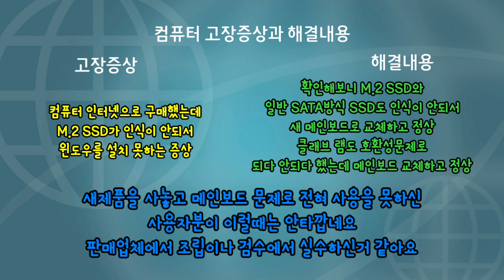i5-10600K 새 컴퓨터 샀다 야호! 엥! M.2 SSD 인식안되서 윈도우 못깐다 이무슨 x같은 경우가 - 애즈락 Z490M PRO4 초기불량 - 시골촌동네가게 평택 바로컴퓨터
00:00 intro
00:25 인터넷으로 i5-10600K 새 컴을 샀는데 M.2 SSD 인식이 안된다구요?
01:04 1시간전에 출장을 갔을때의 상황
01:33 매장으로 입고해서 꼼꼼히 확인해보는데 또 다른문제가?
05:32 메인보드 선출고된거 홍여사님이 빠르게 재조립
05:41 바이오스 업데이트, 3DMARK 테스트, OCCT 테스트
06:56 컴퓨터 고장증상과 해결내용

오늘은 사용자분이 인터넷으로 i5-10600K 조립 컴퓨터를 구매하셨는데 받아서 M.2 SSD가 인식이 안되서 윈도우를 깔지를 못한다는 수리가 접수되서 수리대행을 갔다왔네요

현장에서 확인해보니 M.2 SSD가 인식이 안되서 매장으로 가져왔는데 문제가 여기저기서 터져나오네요

부품 불량에 클래브 램 호환성문제, 조립검수까지 제대로 안된 조립문제까지

총체적 난국인데 하나씩 해결하는거 영상으로 확인하세요

매장위치:경기도 평택시 서정동 343-22번지 바로컴퓨터
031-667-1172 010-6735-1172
카카오톡ID:barocomputer